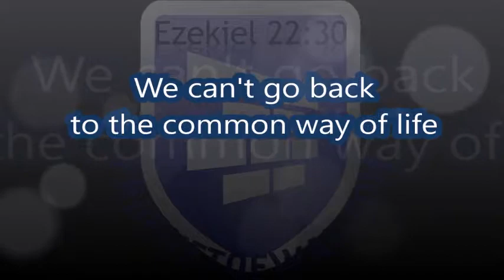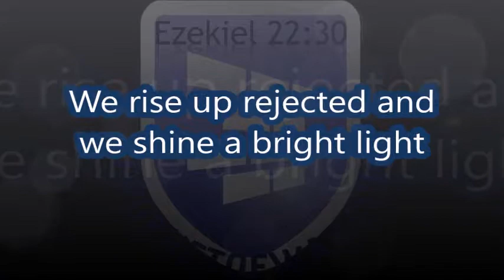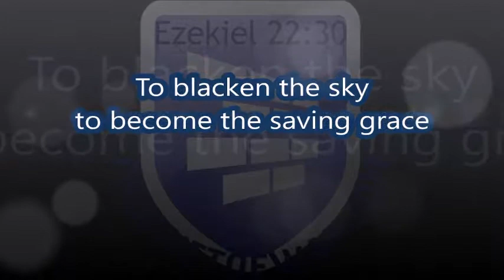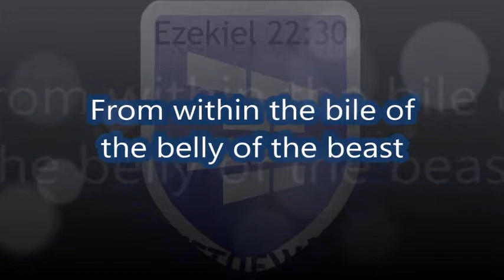Bile Of The Belly - MarshHare Music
Rejecting the programming of the current system results in a rejection from that system. Be sanctified and shine brightly. Do not fear.

Based on work at soundtrap.com & soundation.com.
The one and only exception is for the song Warrior’s Fade which was made with sounds that are under a one-time-use license. Reproducing Warrior’s Fade with the combat sounds is not permitted.